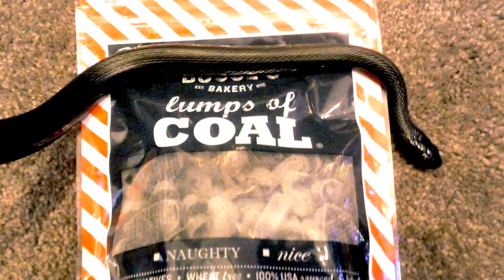Exotic Pets Take Over Christmas! *Warning* Snakes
If you don't like snakes don't watch!

The animals in this video are a Mexican King Snake, African Egg Eating Snake, Spider and Het for Pied Ball Python, Spotted Genet, Green Iguana and Green Aracari.

Song: O Come, Little Children

By Eugene Ormandy; The Philadelphia Orchestra